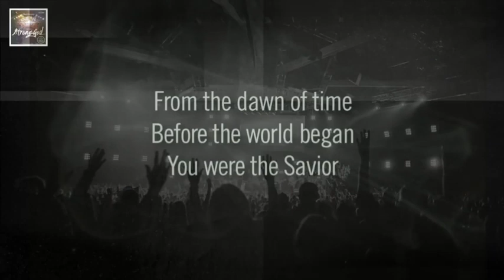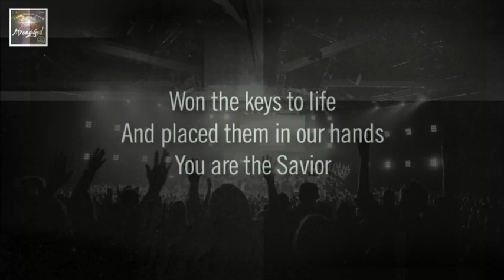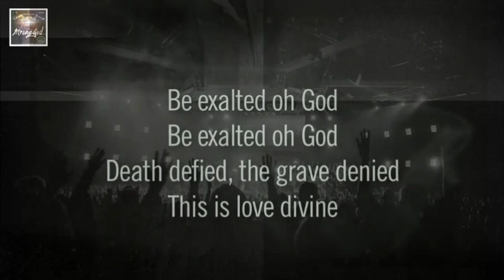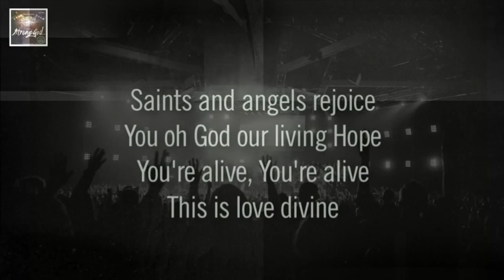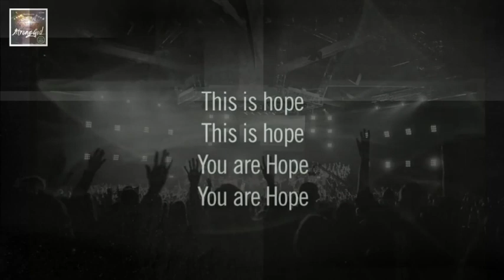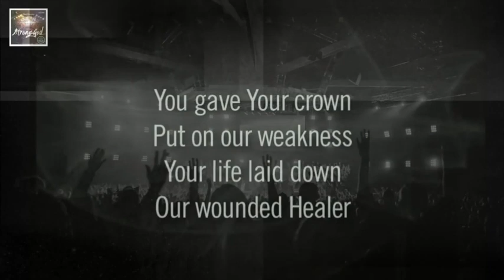Sunday Service - 4-19-2020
This is Love - Love That Conquers Death
1 Corinthians 15